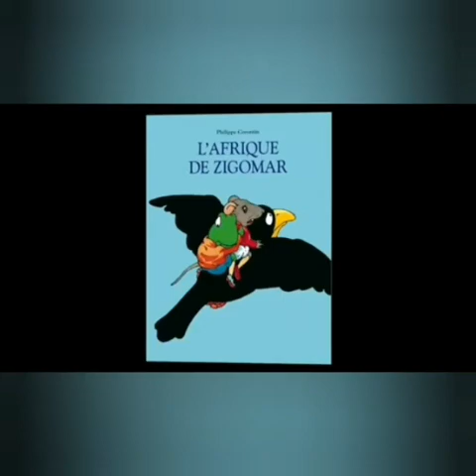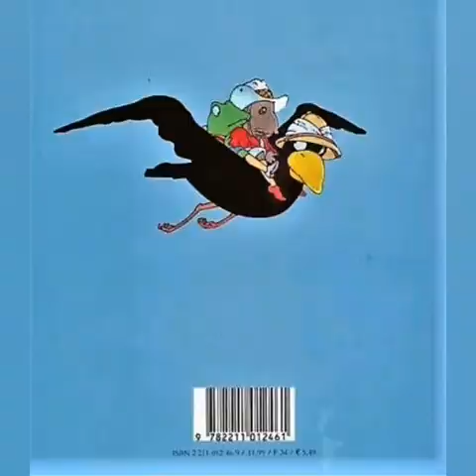01 GS 14 05 2020